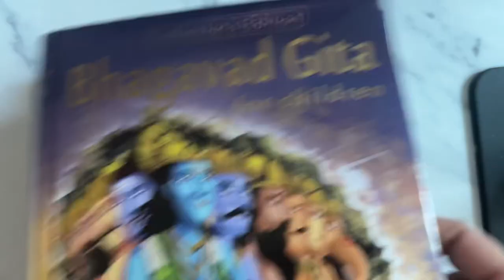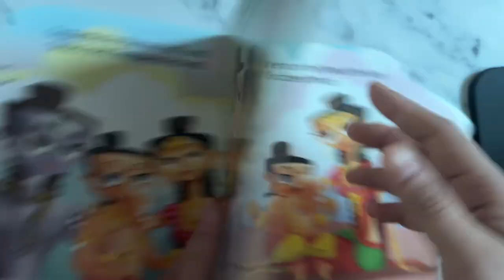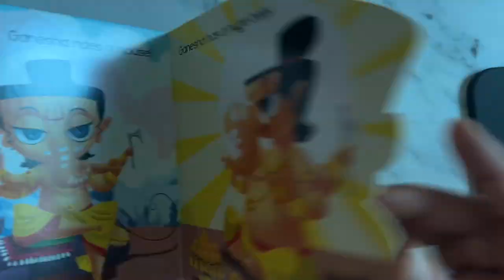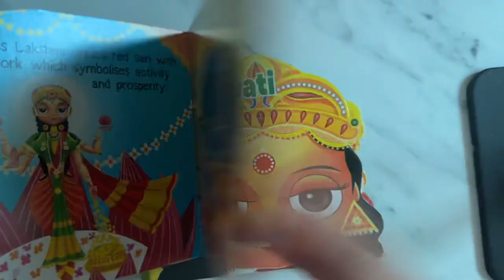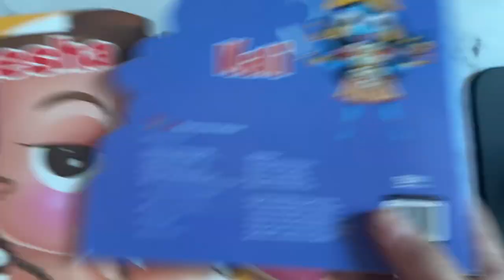Hindu God and Goddesses books Om Kidz